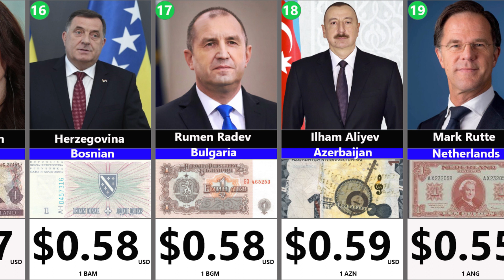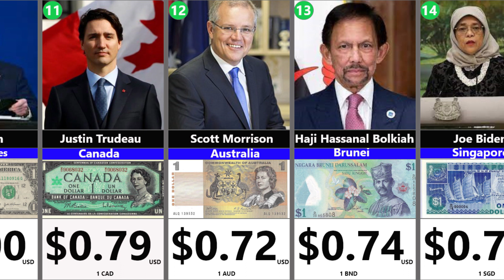Most expensive Currency in the World Comparisons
The most expensive currency in the world, which exists in 32 countries, is the richest and most expensive country in the world_ Which country's currency is the most expensive in 2022? Which country has the most expensive money ? Which country has the most expensive money? Which country has the most expensive money?- Below is more information Thnaks MostExpensiveMoney MoneyComparisons QuirkyComparisons 1.Kuwaiti Dinar (KWD) = $3.31 USD

2. Bahraini Dinar (BWD) = $2.65 USD

3. Omani Rial (OMR) = $2.60 USD

4. Jordanian Dinar (JOD) = $1.41 USD

5. British Pound Sterling (GBP) = $1.36 USD

6. Gibraltar Pound (GIP) = $1.36 USD

7. Euro (EUR) = $1.13 USD

8. Cayman Islands Dollar (KYD) = $1.20 USD

9. Swiss Franc (CHF) = $1.10

10. United States Dollar (USD) = $1.00

11. Canadian Dollar (CAD) = $0.79 USD

12. Australian Dollar (AUD) = $0.72 USD

13. Bruneian Dollar (BND) = $0.74 USD

14. Singapore Dollar (SGD) = $0.74 USD

Libyan Dinar (LYD) = $ 0.22 USD

16. New Zealand Dollar (NZD) = $0.67 USD

17. Bosnian Convertible Mark (BAM) = $0.58 USD

18. Bulgarian Lev (BGN) = $0.58 USD

19. Azerbaijan Manat (AZN) = $0.59 USD

20. Dutch Guilder (ANG) = $0.55 USD

21. Belizean Dollar (BZD) = $0.50 USD

22. Barbadian Dollar (BBD) = $0.50 USD

23. Fijian Dollar (FJD) = $0.47 USD

24. Samoan Standard (WST) = $0.39 USD

25. Belarusian Ruble (BYN) = $0.39 USD

26. Israeli Shekel (ILS) = $0.32 USD

27. Georgian Lari (GEL) = $0.33 USD

28. Brazilian Real (BRL) = $0.18 USD

29. Croatian Kuna (HRK) = $0.15 USD

30. Turkish Lira (TRY) = $0.07 USD

31. Macau Pataca (MOP) = $0.12 USD

32. Norwegian Krone (NOK) = $0.11 USD1. Kuwaiti Dinar (KWD) = $3.31 USD

2. Bahraini Dinar (BWD) = $2.65 USD

3. Omani Rial (OMR) = $2.60 USD

4. Jordanian Dinar (JOD) = $1.41 USD

5. British Pound Sterling (GBP) = $1.36 USD

6. Gibraltar Pound (GIP) = $1.36 USD

7. Euro (EUR) = $1.13 USD

8. Cayman Islands Dollar (KYD) = $1.20 USD

9. Swiss Franc (CHF) = $1.10

10. United States Dollar (USD) = $1.00

11. Canadian Dollar (CAD) = $0.79 USD

12. Australian Dollar (AUD) = $0.72 USD

13. Bruneian Dollar (BND) = $0.74 USD

14. Singapore Dollar (SGD) = $0.74 USD

16. New Zealand Dollar (NZD) = $0.67 USD

17. Bosnian Convertible Mark (BAM) = $0.58 USD

18. Bulgarian Lev (BGN) = $0.58 USD

19. Azerbaijan Manat (AZN) = $0.59 USD

20. Dutch Guilder (ANG) = $0.55 USD

21. Belizean Dollar (BZD) = $0.50 USD

22. Barbadian Dollar (BBD) = $0.50 USD

23. Fijian Dollar (FJD) = $0.47 USD

24. Samoan Standard (WST) = $0.39 USD

25. Belarusian Ruble (BYN) = $0.39 USD

26. Israeli Shekel (ILS) = $0.32 USD

27. Georgian Lari (GEL) = $0.33 USD

28. Brazilian Real (BRL) = $0.18 USD

29. Croatian Kuna (HRK) = $0.15 USD

30. Turkish Lira (TRY) = $0.07 USD

31. Macau Pataca (MOP) = $0.12 USD

32. Norwegian Krone (NOK) = $0.11 USD